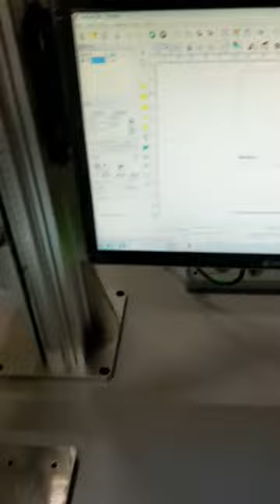laser Marking Machine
Laser Marking Machine available in India at best price

we are dealing in all kind of Machine, get best Price from manufacturers